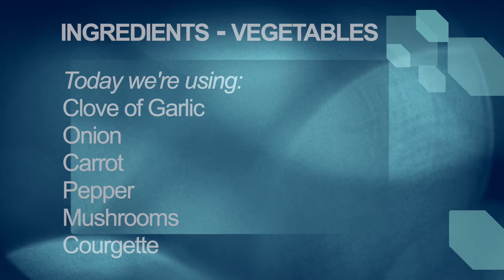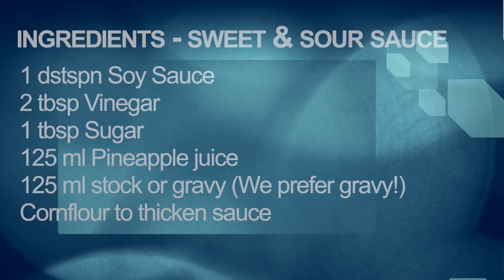Heritage Fine Foods Sweet and Sour Chicken - a Website Film family favourite